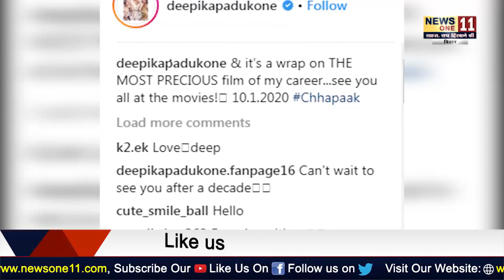दीपिका पादुकोण ने पूरी की 'छपाक' की शूटिंग, टीम के साथ फोटो शेयर कर बताई दिल की बात